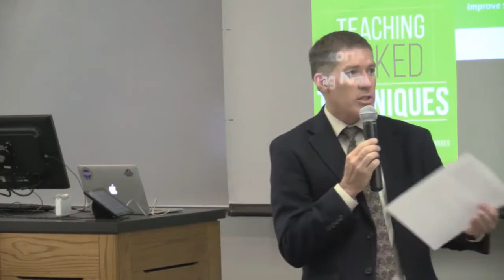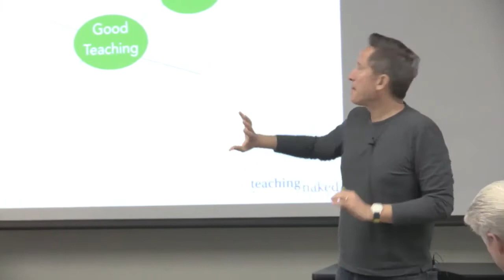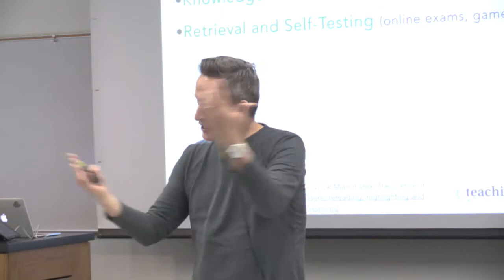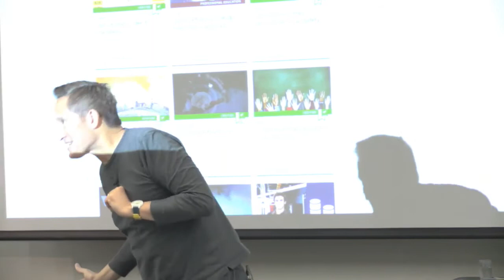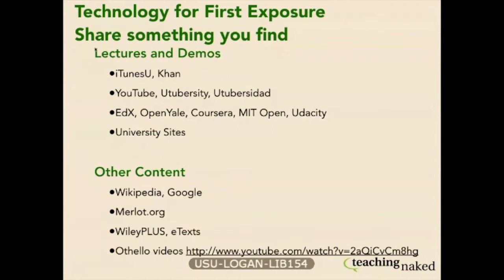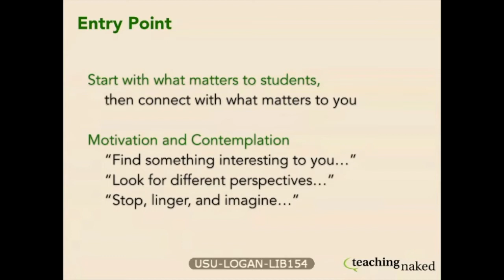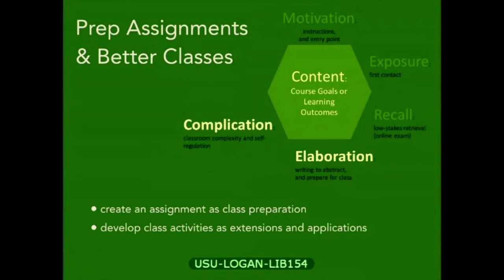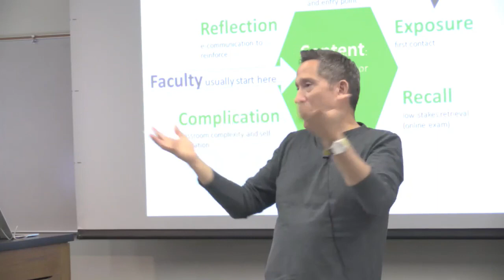Teaching Naked Techniques (Part 1)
ETE Seminar Series
Presented by,
By Jose Bowen, President of Goucher College

Technology is changing higher education, but the greatest value of a physical university will remain it's face-to-face (naked) interaction between faculty and this increases the value of critical thinking, but we need to redesign our courses to deliver this value. The most important benefits to using technology occur outside of the classroom. New technology can increase student preparation and engagement between classes and create more time for the in-class dialogue that makes the campus experience worth the extra money it will always cost to deliver.